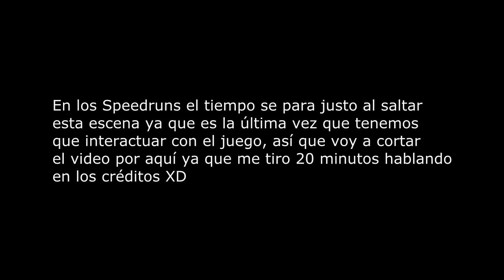(PSX) GUÍA DINO CRISIS 2 Giganotosaurus vs Dylan FINAL DEL JUEGO EP.13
-Capítulo final de la guía de Dino Crisis 2, en el que vamos a derrotar con Dylan al Giganotosaurus, tras una pequeña misión de escolta (cuidado que se puede complicar fácilmente) y en el que recibiremos por fin el rango y la puntuación finales.